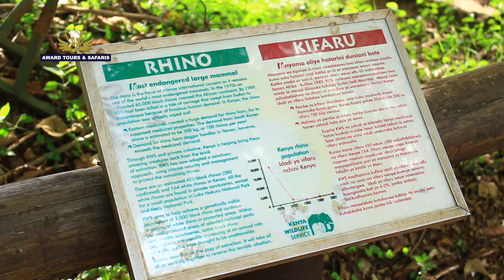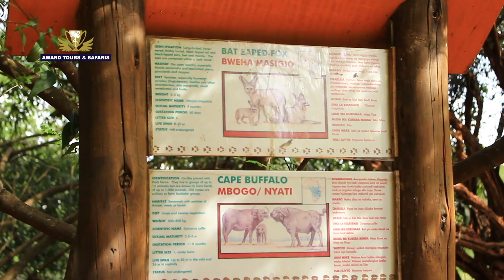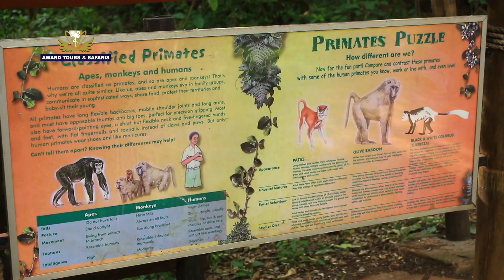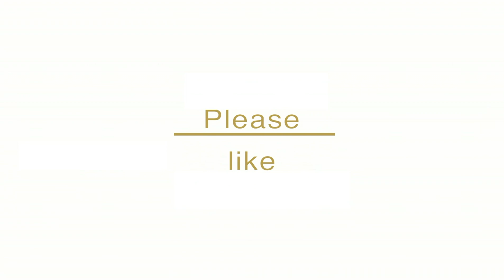NAIROBI Safari Walk | Nairobi Things to do - Kenya 2019 | Award Safaris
A relaxing walk on the elevated wooden boardwalk winding through a safari park with Lions, rhinos, hyenas, colobus monkeys, zebra, water buffalo
Nairobi Safari walk 2019 who offer you some of the best Wildlife photography opportunities